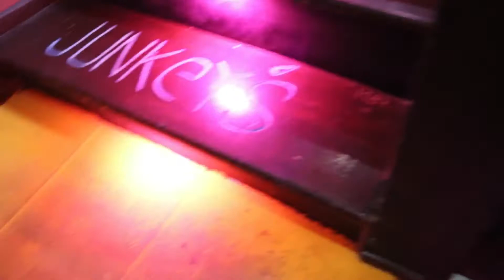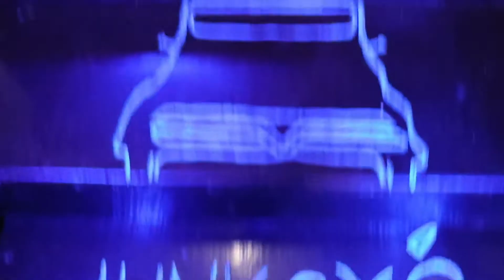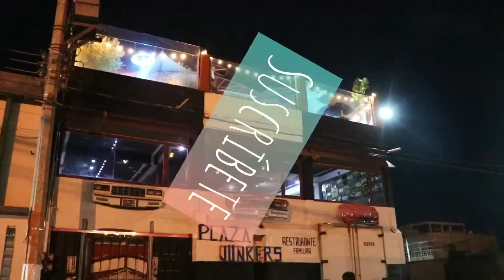¿QUÉ HAY EN PLAZA JUNKE..S? CHALCO